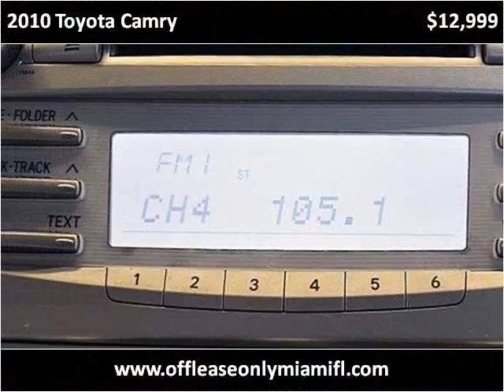2010 Toyota Camry Used Cars Miami FL